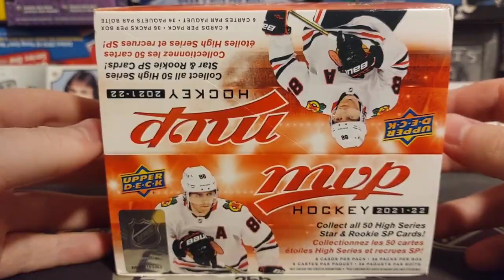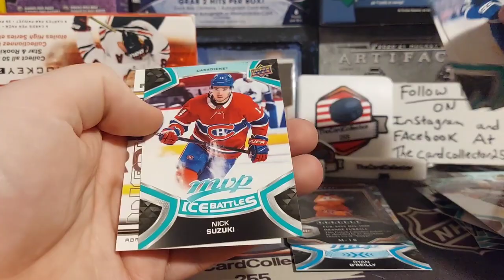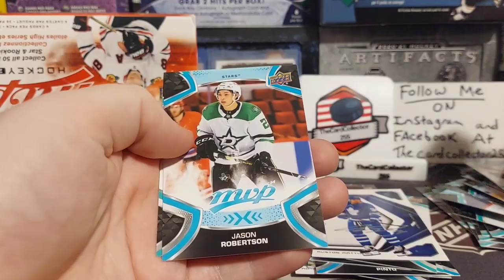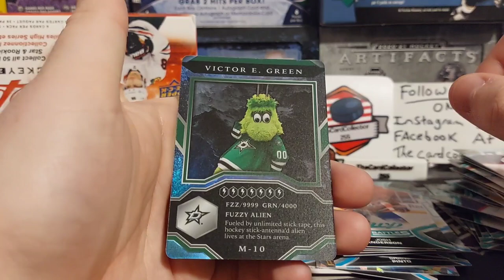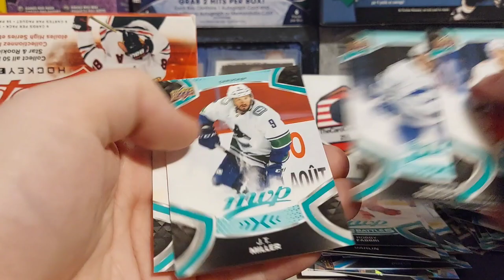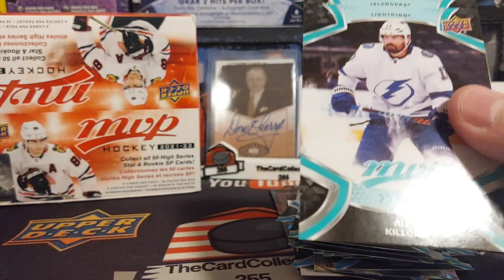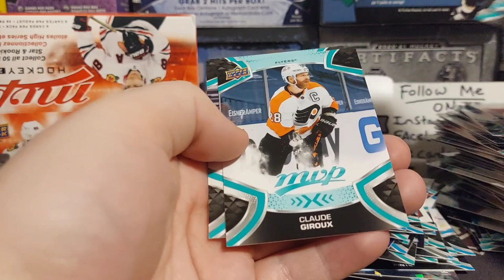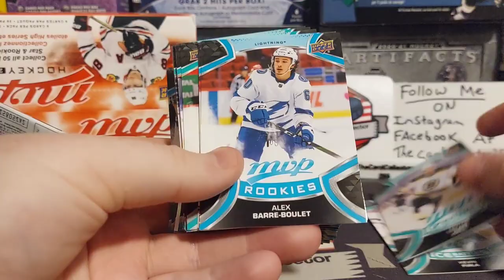36 packs per box? Opening 2021-22 Upperdeck mvp retail hockey card box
TheCardCollector255
      Box 374
   Redcliff alberta